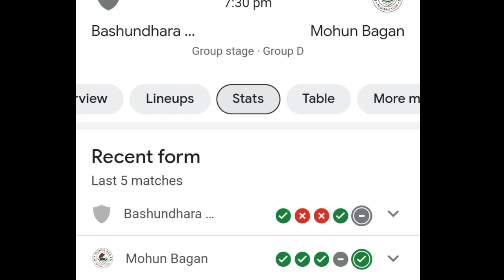afc cup live | Bashundhara Kings vs Mohun Bagan SG Live | afc cup 2023 live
Social Link.

afc cup live
Bashundhara Kings vs Mohun Bagan SG Live  afc cup 2023 live